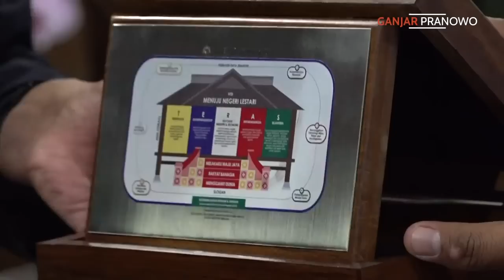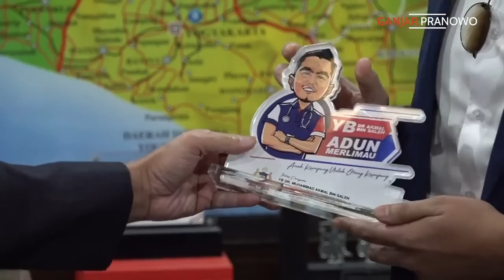DIKUNJUNGI PERWAKILAN MENKES MALAYSIA, TERNYATA KETURUNAN KENDAL